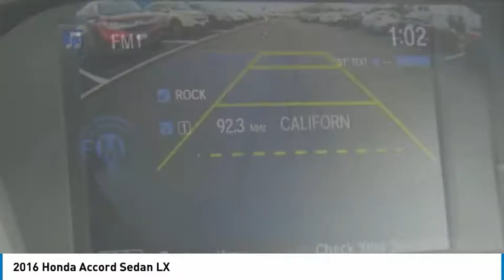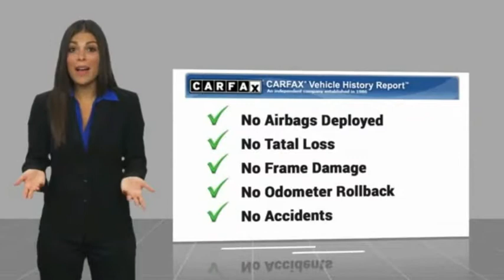2016 Honda Accord Sedan Edison NJ 10261P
2016 Honda Accord Sedan LX

CARFAX 1-Owner, Excellent Condition, LOW MILES - 31,903! LX trim. PRICED TO MOVE $500 below Kelley Blue Book!, FUEL EFFICIENT 37 MPG Hwy/27 MPG City! iPod/MP3 Input, Bluetooth, CD Player, Alloy Wheels, Back-Up Camera. CLICK NOW!EXCELLENT SAFETY FOR YOUR FAMILYChild Safety Locks, Electronic Stability Control, Brake Assist, 4-Wheel ABS, Tire Pressure Monitoring System, 4-Wheel Disc Brakes Safety equipment includes Child Safety Locks Honda LX with Crystal Black Pearl exterior and Black interior features a 4 Cylinder Engine with 185 HP at 6400 RPM*.PRICED TO MOVEThis Accord is priced $500 below Kelley Blue Book.VEHICLE FEATURESMP3 Player, Remote Trunk Release, Keyless Entry, Steering Wheel Controls. Serviced here, Non-Smoker vehicle, Originally bought here, Balance of Factory Warranty if applicable.SHOP WITH CONFIDENCECARFAX 1-OwnerEXPERTS ARE SAYINGEdmunds.com explains The Accord continues to impress with its responsive handling, composed ride, abundance of interior room, comprehensive feature set, fuel-efficient yet powerful engines and high crash test scores.. Great Gas Mileage: 37 MPG Hwy.WHO WE AREWelcome to Open Road Honda your online source for quality pre-owned automobiles. Our finance sources can accommodate any buyer with problem credit quick approvals and comfortable terms make it easy to drive away in the car of your choice. Open Road Honda is a family owned and operated business that has been in business for years. Our customers are our extended family and we strive to give them the service and attention that they deserve.Pricing analysis performed on 1/2/2019. Horsepower calculations based on trim engine configuration. Fuel economy calculations based on original manufacturer data for trim engine configuration. Please confirm the accuracy of the included equipment by calling us prior to purchase.